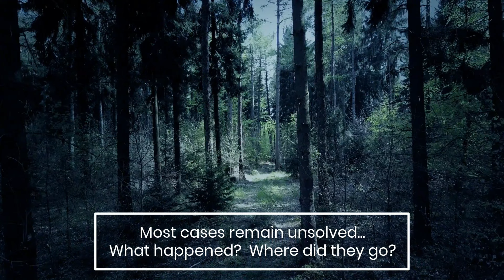LU Clips - Rocky Mountain National Park Location Profile (Alfred Beilhartz Case)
This clip is from Locations Unknown Episode 10 - Alfred Beilhartz - Rocky Mountain National Park.  You can listen to the full episode

Case Summary:
July 2nd, 1938, 4-year-old Alfred Beilhartz is camping with family and friends in Rocky Mountain National Park. Alfred and his father went to the nearby Fall River to bathe and prepare for the start of their day. When Alfred ran off to spend time with other campers in their party, he was never seen again. In the hours following his disappearance over a 150 searchers and bloodhounds scoured the surrounding area, diverted river waters, and drained a nearby reservoir, sadly turning up no sign of Alfred. Even stranger, hikers reported possible sightings of Alfred thousands of feet up from Fall River on a treacherous ledge named Devils Nest. When the hikers reached Devils Nest there was no sign of him. What happened to Alfred? What did the hikers see? How could a 4 year old hike thousands of feet in only a few hours? Join us this week as we cover the mysterious disappearance of Alfred Beilhartz and try to figure out what happened.